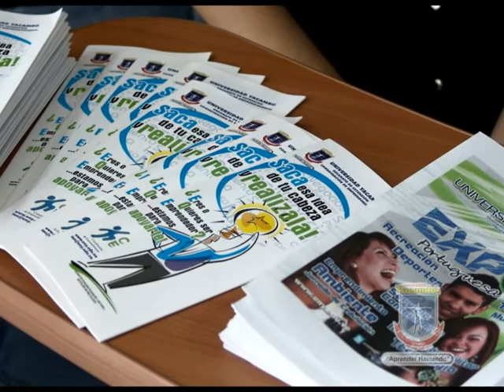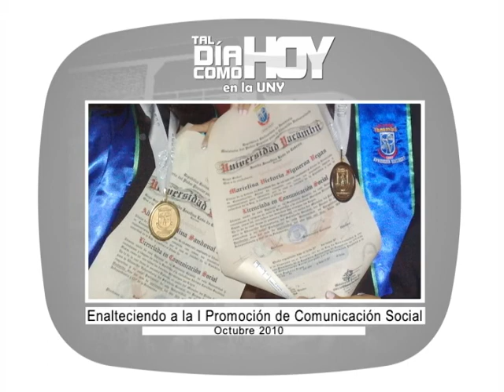GENTEUNY02-02092011.avi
Gente, Uny, television, universidad Yacambu, Yacambu.